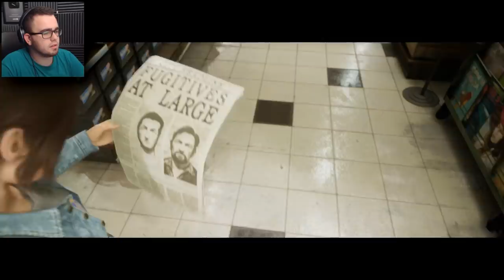FALLING TO MY DEATH | A Way Out Gameplay w/ Girlfriend #3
A Way Out Walkthrough w/ Girlfriend #3 puts us in a lot of situations and one being falling off the side of a huge cliff!